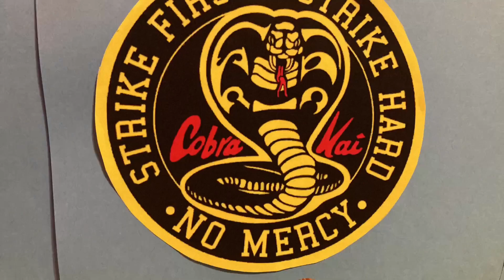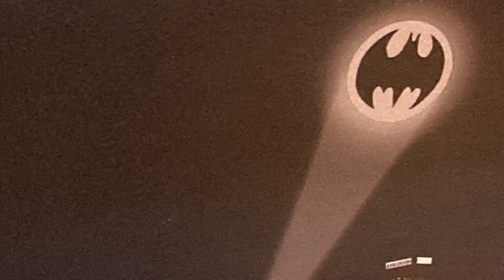The Batman (School Art Project)